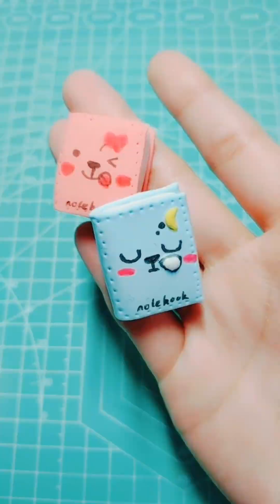粘土合集来喽，让你一次看到爽，各种各样的卡通人物#粘土手作 手工diy 卡通人物【指间粘土】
是一个粘土超级爱好者
热衷于制作各种粘土手作
我会在这里更新简单超轻粘土作品